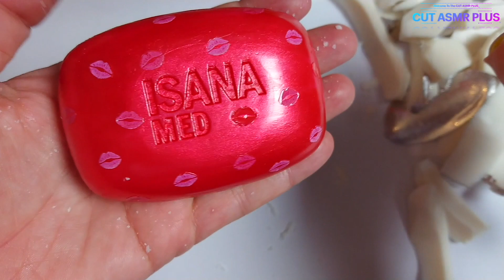Soap Carving ASMR Relaxing Sounds no talking Satisfying ASMR Video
Do you want to use DX Racer?

Bestseller in Beauty für Damen
Partner Amazon.de

Bestseller in Bekleidung Damen und Herren

and...

Bestseller in Auto & Motorrad

Bestseller in Schmuck

Bestseller in Elektronik & Foto

Cut The Soap weird Relaxing mesmerizing Sounds and Images Videos

Soap Asmr Carving ASMR! Relaxing sounds! (no talking)
Satisfying ASMR video |P323     |P733    |P620

soap cubes
ASMR soap carving
soap asmr
youtube_20sec

acmp
cut asmr plus
asmr acmp
cut soap
seife asmr
asmr seife
seife schneiden
soap satisfying videos
sovun
soap cubes cutting asmr
zeep snijden
cut asmr
asmr soap carving
asmr carving
mesmerizing
soap carving
carving soap
asmr soap
soap
asmr
asmr jabones con harina
soap asmr
soap cutting
soap cubes
asmr video
asmr videos
soap videos
zeep asmr
asmr zeep
sovun kesish
dove soap carving
jabones asmr
soap carving asmr
asmr comiendo sapos
mari soap asmr
seife zerschneiden
soft soap cutting asmr
 cutting soap
kim&liz asmr
soap carving asmr relaxing sounds
cutting soap cubes
soap cutting cubes

ဆပ်ပြာ ပြုလုပ်နည်း
石鹸 削る
мыло асмр
асмр мыло
нарезка мыла
साबुन वाला कार्टून
сухое мыло асмр
asmr видео
мыло режут
резать мыло
асмр мыло кубиками
мыление мыла
мыло асмр сухое
мыло режут сухое
мыло режут асмр
สบู่เบนเนท กับ น้ําเกลือ
ရှားစောင်းလက်ပတ်
ასმრის საპონი
비누 asmr
صابون

صابون صابون صابون